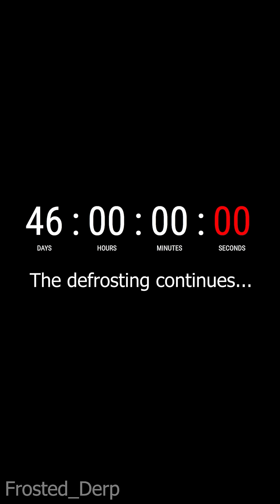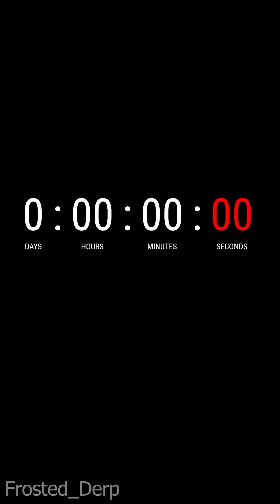The Defrosting | Parts 1 - 3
These are the first 3 parts to my Defrosting series. While I have already posted these to shorts, I feel putting them together like this makes finding them a lot easier.